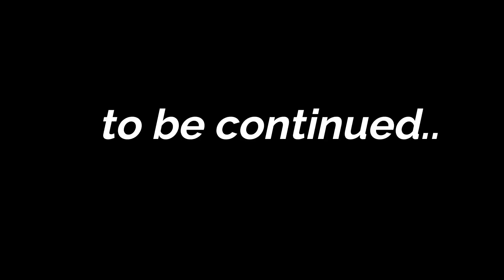Ride to GOKARNA!! my first ride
ride to gokarna
my first ride
many rides to come
song :- NCS